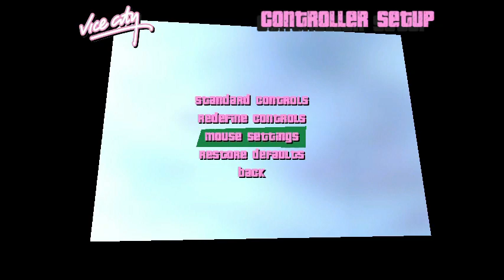Wreaking Havoc in Vice City with MINI COOPER 🤯 | GTA VICE CITY Mods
Guys, we found this amazing mod for GTA Vice City which features all modern cars throughout the city. But the ones we were shocked about is none other than the strongest car in this mod, Yes and that is MINI COOPER, don't believe, see the video and enjoy the whole show.